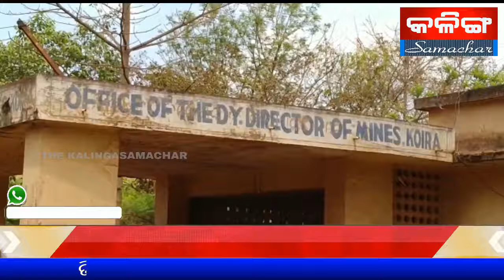୧୨ ଘଣ୍ଟାରୁ ଅଧିକ ବନ୍ଦ ରହିଲା ୬ ଟି ରେଲୱେ ସାଇଡିଂ ସହିତ କୋଇଡା ଖଣି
୧୨ ଘଣ୍ଟାରୁ ଅଧିକ ବନ୍ଦ ରହିଲା ୬ ଟି ରେଲୱେ ସାଇଡିଂ ସହିତ କୋଇଡା ଖଣି   କାର୍ଯ୍ୟଳୟରେ ଥିବା ସମସ୍ତ ଖଣି କମ୍ପାନୀର ପରିବହନ ।